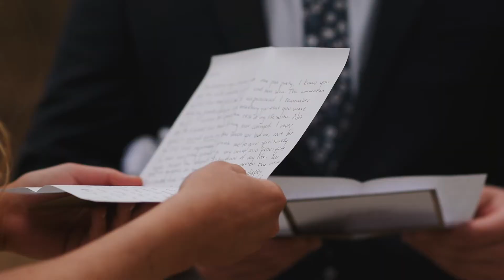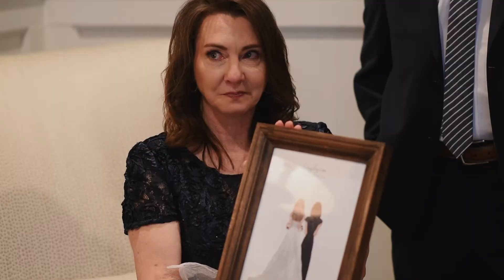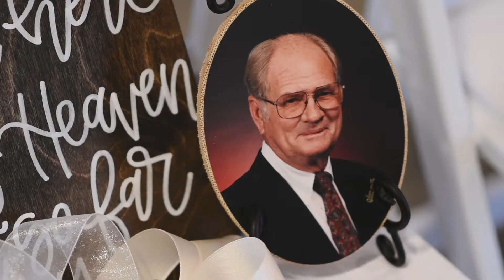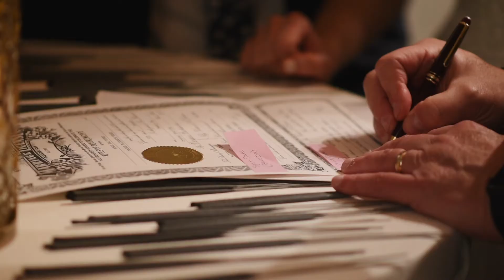Lauren + Ethan | 1.9.21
The wedding video of Ethan and Lauren on January 9, 2021.